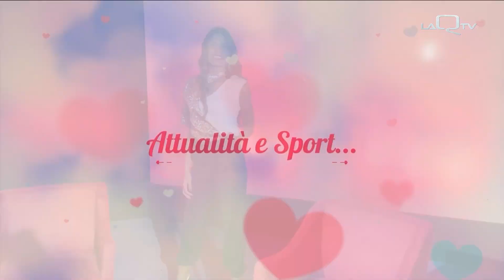RACCONTAMI DI TE - puntata del 13 febbraio 2023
Conduce Monica Campoli
Ospite: Prof. Giustino Parruti